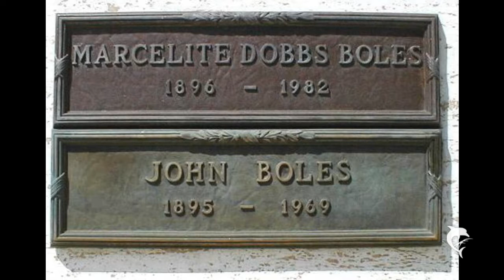Tribute to John Boles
Actor
28. Oktober 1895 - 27. Februar 1969